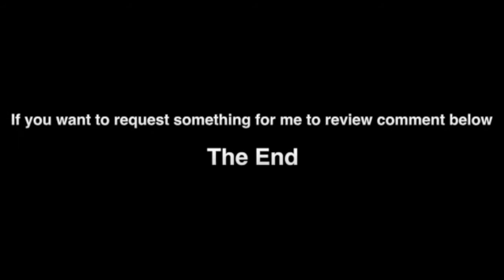Ant Will Reacts-Episode 114-Injustice 2 Trailer